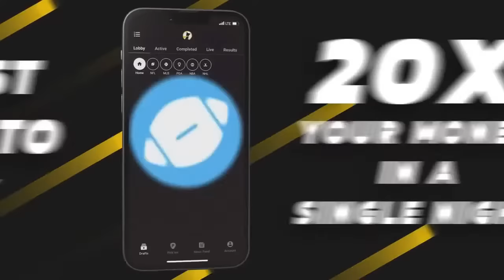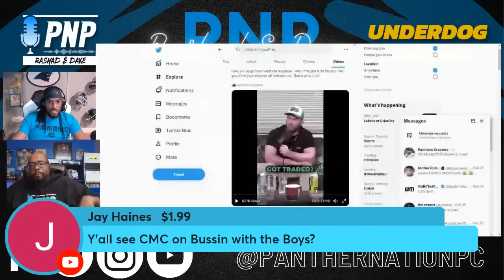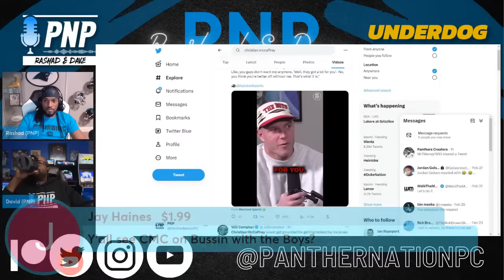Trade Up For Rookie QB vs Signing/Trading for Premium Veteran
What do the Panthers do? Lets debate it?